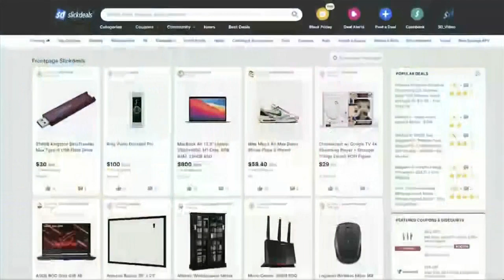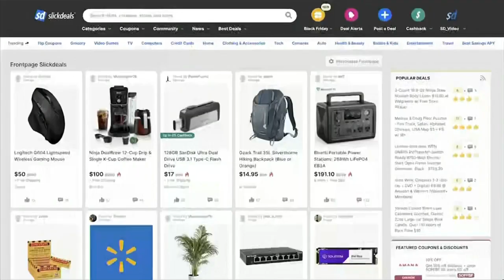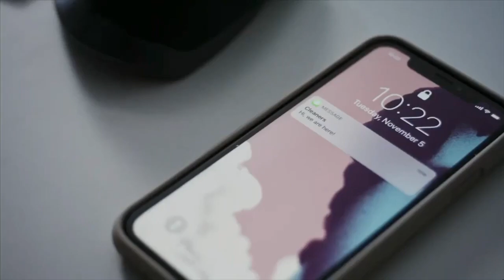Tips for traveling for the holidays